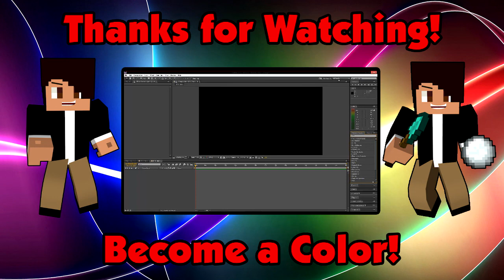Minecraft Hunger Games: FISHING BATTLE!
I hope you guys enjoy the video! I try my best to bring at least 5 videos out for you every week!

IP: mc.hypixel.net

- Steam Username: rojoinc